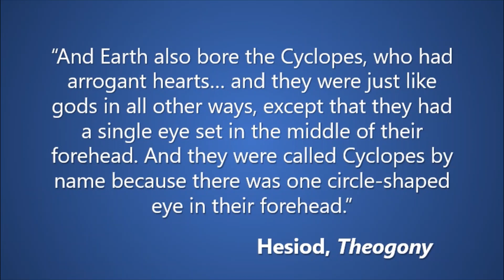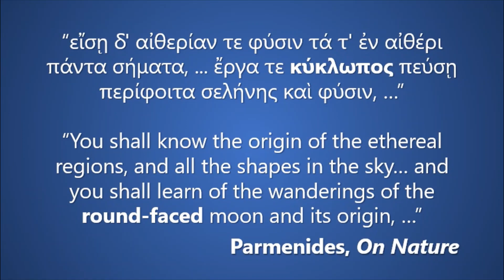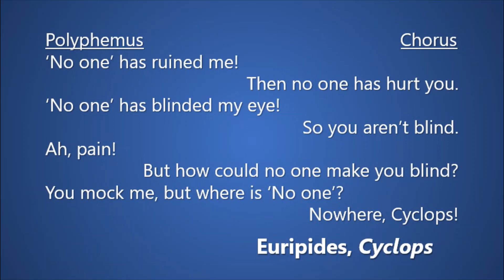Cyclops: Where Etymology Meets Mythology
The name of an ancient Greek monster has an interesting story behind it...

Welcome to Philologism, the channel where you can learn about language and its history in an accessible way!

Explore the stories behind words we use every day, whether you're learning English or fluent in it, whether you're a polyglot or have never studied languages before.

Why does English have so many irregularities? Why do some languages behave differently from others? How do languages change and why?